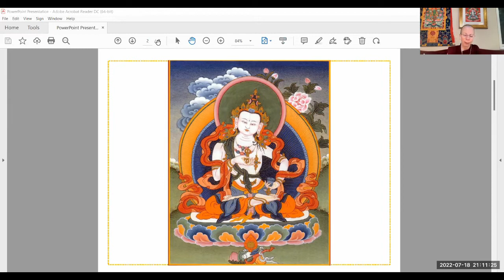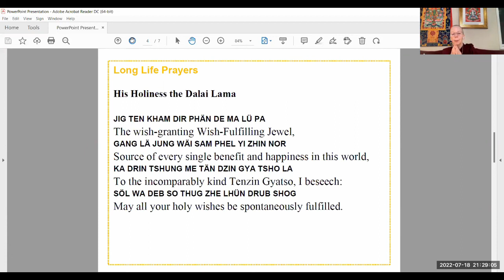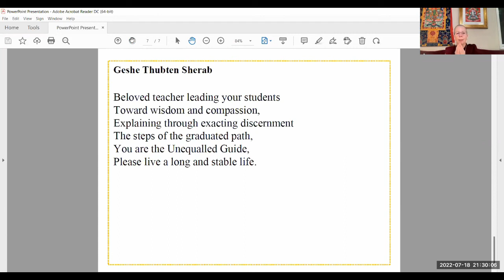Evening Express Meditation with Ven. Katy Cole